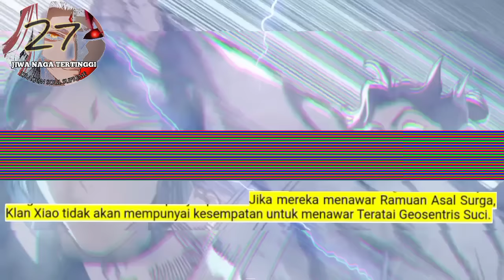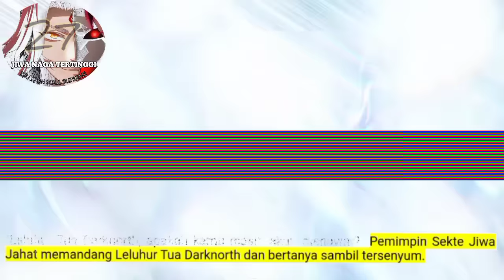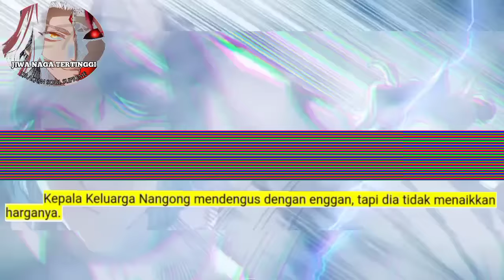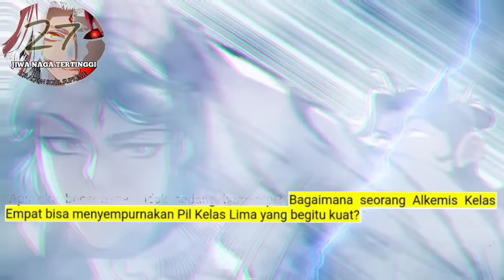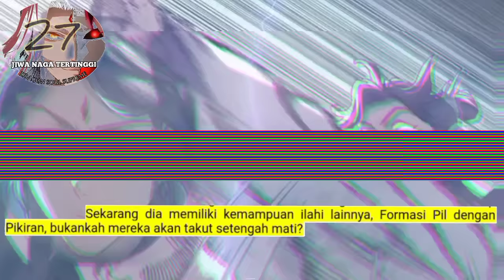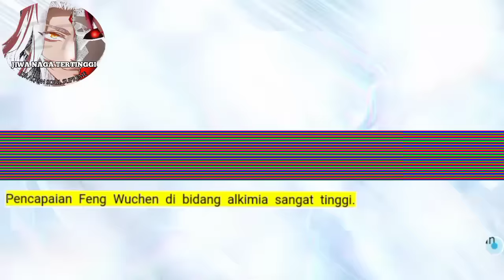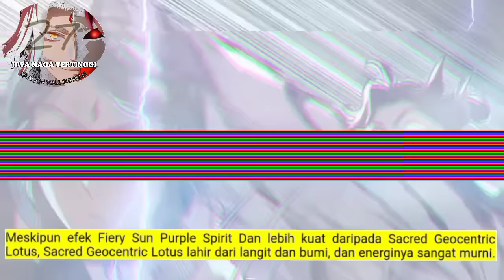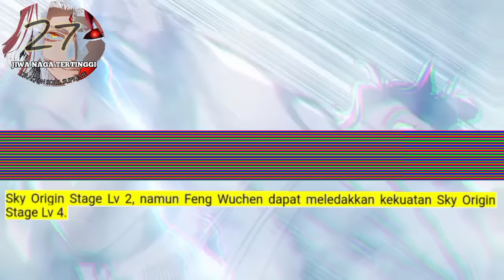Jiwa Naga Tertinggi season 27